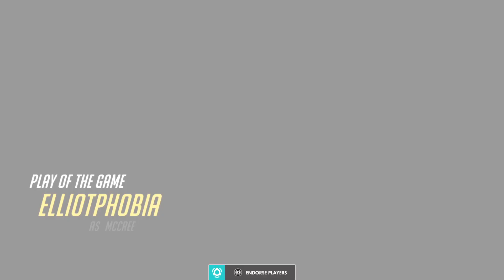Overwatch: Origins Edition_20210608202145